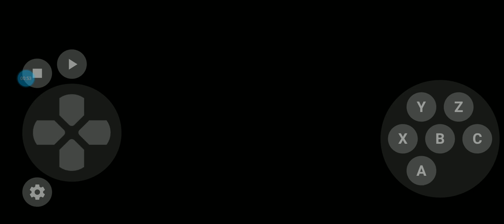March 6, 2022